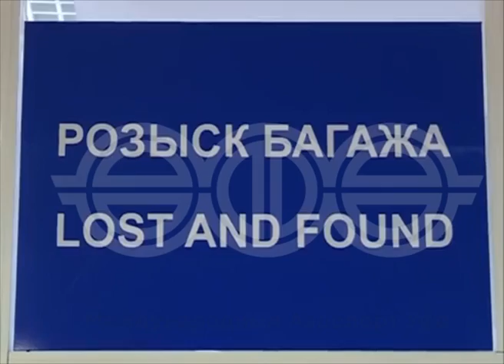Аэропорт Уфа. Прибыл багаж из Египта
Аэропорт Уфа.
Все представленные материалы являются объектом интеллектуальной собственности, охраняемым в соответствии с положениями международного и российского законодательства об авторских и смежных правах. Интервью Андреев.